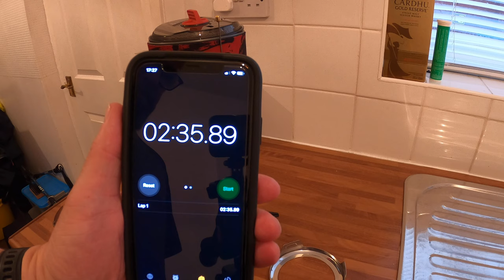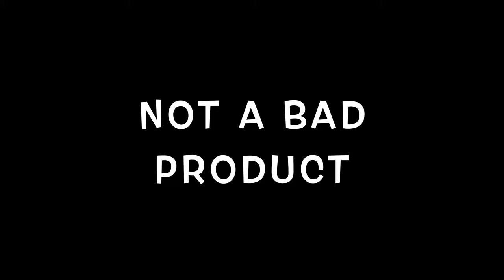FIREMAPLE POLARIS REGULATED CAMPING STOVE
LOOKING FOR A CAMPING STOVE TO BOIL QUICK AND EASY MEALS/HOT WATER?
I GOT SENT THIS TO TRY OUT AND AS A JETBOIL USER I HAVE TO ADMIT ITS PRETTY GOOD, I WILL USE IT ON A FEW CAMPS BUT MAINLY WHEN I'M AT WORK TO BOIL UP COFFEE OR POT NOODLES, SAVE ME A FEW QUID AT MACCYS. I DONT REVIEW STUFF AND PRAISE IT UNLESS IT'S WORTHY. THIS STOVE IS GOOD IN MANY WAYS, THE REGULATION OF THE GAS IS A GOOD SELLING POINT, IT SAVES A LOT OF HALF EMPTY CANISTERS.. CHECK OUT THE LINK AND BROWSE THE STORE.. THERE IS SOME GOOD GEAR FROM FIREMAPLE.